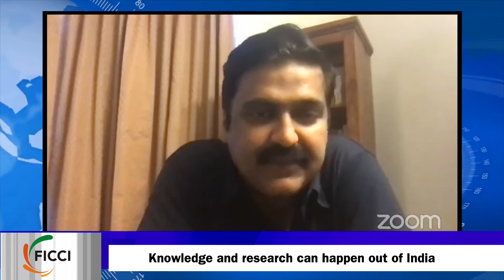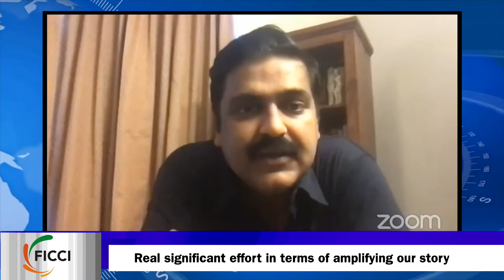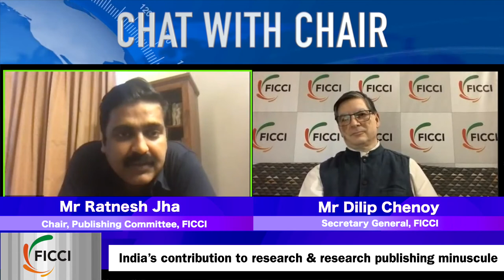Chat with Chair, FICCI Publishing Committee Mr Ratnesh Jha